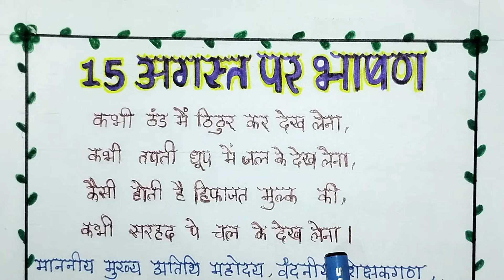15 august par bhashan 2023 ka | 15 अगस्त का भाषण हिंदी में | 15 august ka speech hindi mei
15 august par bhashan 2023 ka | 15 अगस्त का भाषण हिंदी में | 15 august ka speech hindi mei |
15 August par bhashan 2023/15 अगस्त पर भाषण 2023/Independence Day speech in hindi/15 august bhashan